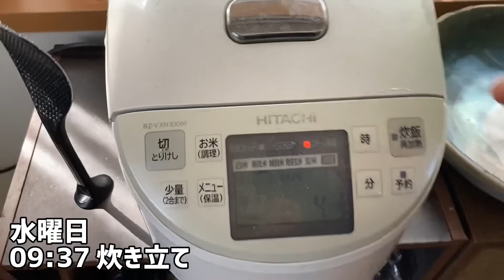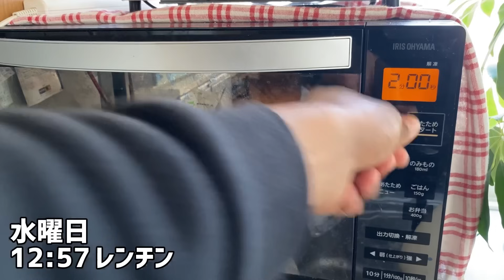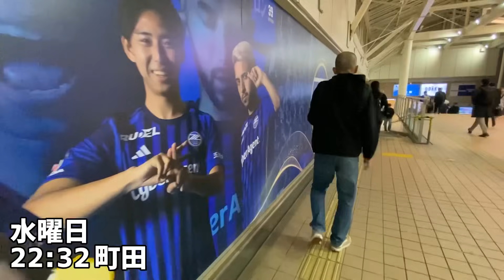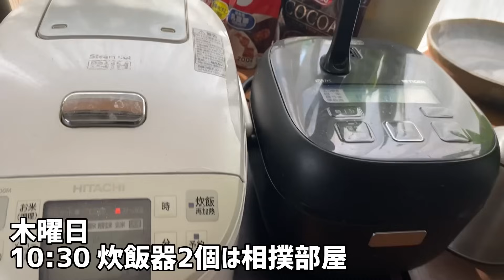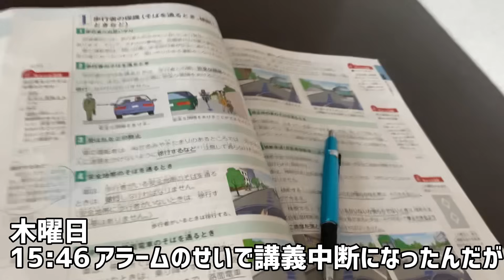[vlog]開始1分電光石火の衝撃弾！首位浮上に向けて勢いづくスティーブンとアローレ八王子🔥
どうも、スティーブンです！東京都1部リーグのアローレ八王子に所属しています。ぶっちぎりでのリーグ制覇、関東リーグ昇格に向けて突っ走ります🔥

※お仕事の連絡はスティーブンのInstagramまで

▫️新作のロングTシャツのご購入はこちら

▫️「uFit RELEASER Mini」スティーブンがアンバサダーを務めるマッサージガンです